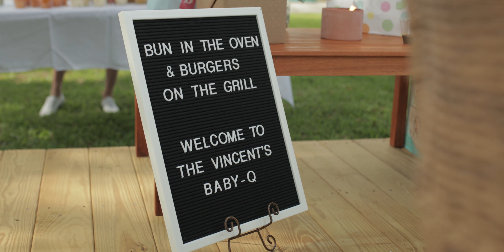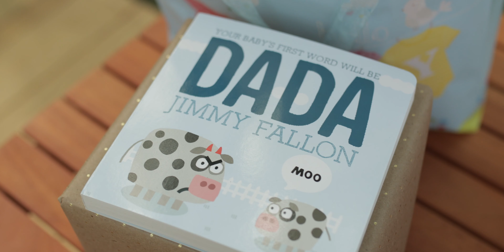Our Final Days Before BEING PARENTS | OUR PREGNANCY | Part 4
The very last days before we become parents are here! We cannot thank everyone enough for the love and support we've been given over the past nine months! One more video to go!

COLOR GRADED WITH: Davinci Resolve and Filmconvert

CAMERAS:
C200
1DXmkii
BMPCC 4K

LENSES:
Sigma Art Primes
Helios 44-2